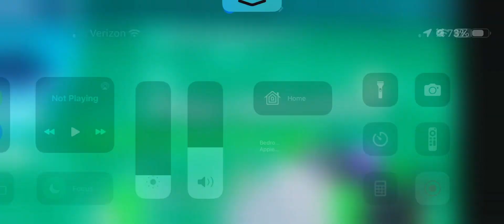Roblox Giant Survival